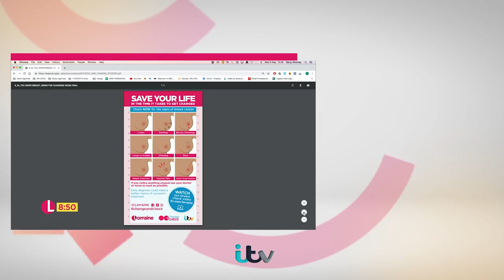Sarah Jane Douglas Climbed 282 Mountains in Memory of Her Mother | Lorraine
Climber and author Sarah Jane Douglas has climbed 282 mountains over the course of five years to honour her late mother who would regularly accompany her on walks. Sarah lost her mother to breast cancer and talks about being diagnosed with the same disease in 2017. She explains how her experience with her mother is now helping Sarah to talk to her own son about her condition.